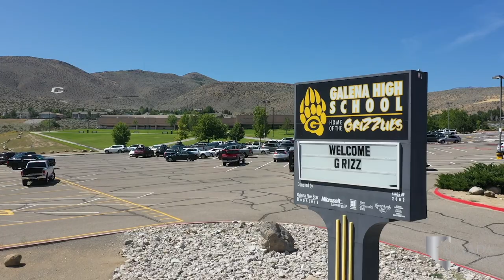Rancharrah - Reno, Nevada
Rancharrah earned its design, build, and name from William F. Harrah, better known as Bill Harrah. Harrah was the owner and operator of Harrah’s Reno and Harrah’s Lake Tahoe in Stateline. You can find Bill’s impressive personal car collection on display at the National Automobile Museum in downtown Reno. Constructed in 1957, the private estate Rancharrah was an oasis for Harrah, his family, friends, and the occasional celebrity or United States President. In 2016, Rancharrah announced a new vision and plan for the area to become a 141-acre private community for 650 residents.

Looking to buy a home in Rancharrah, Nevada?

The Atlantis Casino Resort Spa is two miles away from the budding development of Rancharrah. Book a treatment at the premier Spa Atlantis or reserve a table at the local favorite Bistro Napa. Less than a mile north of Atlantis is the Peppermill Reno. The Peppermill also has a renowned spa as well as Oceano, a sushi & seafood restaurant within the casino. Fifteen minutes north of Rancharrah is Reno’s Midtown District, home to some of the best food in Reno. Take your pick from Great Full Gardens, Midtown Eats, Noble Pie, Homegrown Gastropub, or Two Chicks.

The Rancharrah development will also bring a brand new shopping center to the area in 2020. The Village at Rancharrah will include a Base Camp Pizza, Centro, Hinoki, Süp, Sierra Standard, and a Coffeebar. Rancharrah is already conveniently located near many shopping centers, like Del Monte Plaza. This center is home to Whole Foods Market, Best Buy, Barnes & Noble, and the local favorite Great Basin Brewing Company. Nearby is the Smithridge Plaza with Trader Joe’s, Nothing Bundt Cakes, and Stein Mart. Firecreek Crossing has a Sam’s Club, Wal-Mart Supercenter, Michael’s, and Natural Grocers.

Firecreek Crossing is also home to some excellent restaurants like Ijji 2, Claim Jumper, Costa Vida, and Red Robin Gourmet Burgers. Across the intersection, you can find P. F. Changs, Mimi’s Cafe & Bakery, and Einstein’s Bagels. Head to the Meadowood Mall for more food court options or a slice of cheesecake at the Cheesecake Factory. This mall has your staple stores along with a newer Round 1 Amusement with bowling, arcade games, and a full restaurant and bar.

Crunch Fitness is a fantastic new gym inside the Meadowood Mall. South Reno Athletic Club is another fitness facility 10 minutes from Rancharrah, providing an indoor track, spin classes, and basketball courts. When you’re looking for outdoor recreation, Huffaker Park has the Huffaker Hills Lookout Trail. This trail winds up the hills to unparalleled views of the entire Reno Valley.

Huffaker Elementary School serves kindergarten through fifth-grade students before they head to Pine Middle School for grades six through eight. Galena High School will take on the teenagers of Rancharrah. The Galena Grizzlies rival the Damonte Ranch Mustangs. The Grizzlies school and sports facilities rest at the feet of the Rolling Hills on Mount Rose Highway.